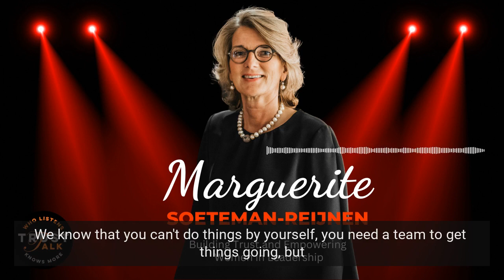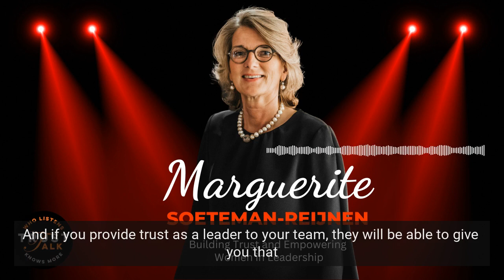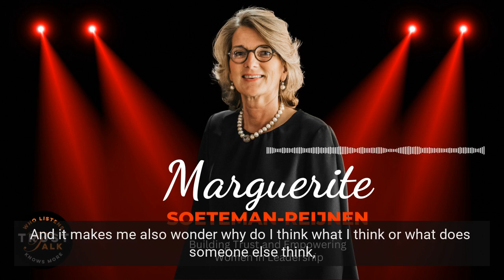Building Trust and Empowering Women Leadership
In this interview, Marguerite Soeteman-Reijnen a businesswoman from The Netherlands. She recently stepped down as Chairman of the Executive Board of Aon Holdings. She tells about her journey to her current position and her interest in supporting and encouraging women in leadership roles. She emphasizes the importance of trust in her career success and the success of the organizations she has led. Trust is particularly significant in the insurance industry, where she started her career, as it is based on the principle of ultimate good faith. Marguerite explains that building trust involves logic, empathy, and authenticity. She believes that trust is crucial in relationships and leadership and highlights the role of trust in women's leadership.

She talks about a study that suggests women are less prone to losing trust and more likely to regain trust even after repeated transgressions. Marguerite attributes this to women's optimism and relationship-driven nature. However, she notes that personal experiences and the frequency of trust violations can influence individual responses.

When balancing trust and empathy with making sound business decisions, Marguerite mentions the importance of trust but verify approach. She emphasizes the need to gather all relevant information, maintain competence and confidence, and have realistic self-awareness. Building trust with underrepresented groups requires leaders to foster an inclusive and belonging culture. In her former role at Aon Holdings, trust is vital in providing risk and insurance solutions to clients. We discuss a recent report on sexually transgressive behavior in a TV show and the importance of independent and unbiased investigations to maintain trust. She offers advice to young women aspiring to leadership roles in underrepresented industries, the importance of continuous learning, asking questions, making oneself visible, and believing in oneself.

Episode 70 of the TrustTlak podcast. On all major podcast platforms. e.g. Apple Podcasts and the TrustTalk